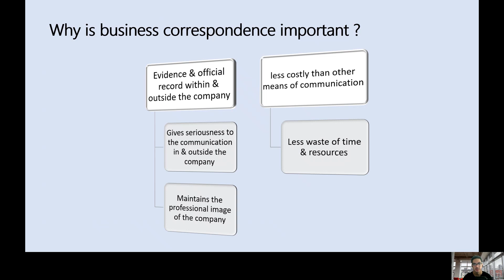English for the Workplace Module 4 part 2